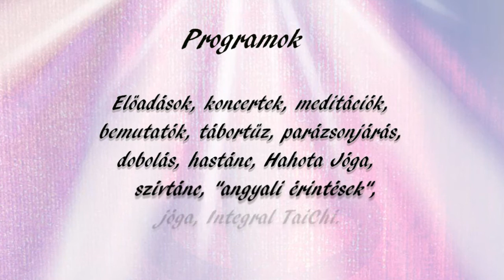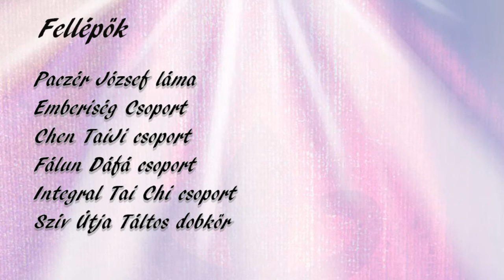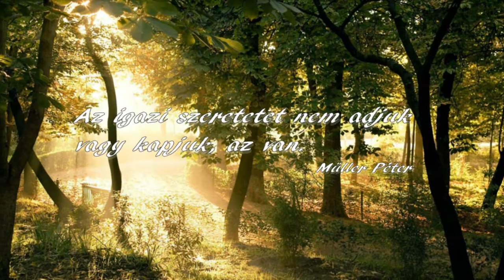KEzoFeszt 2010 - Az első Kecskeméti Ezoterikus Fesztivál előzetes videó spot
A feltétel nélküli szeretet és az összefogás erejével
EGYütt, EGYmásért, EGYségben
Annak Aki Vagy

Időpont: 2010 június 26 -- 27
Helyszín: Kecskemét-Hetényegyháza Nyíri Pihenőpark

Éjszaka sátrazási lehetőség !

Programok

Előadások, Koncertek, Meditációk,
Bemutatók, Tábortűz, Parázsonjárás,
Dobolás, Hastánc, Hahota Jóga,
Szívtánc, Angyali érintések,
Jóga, Integral TaiChi

Csoportok bemutatkozásai
Ingyenes szolgáltatások
Kedvezményes vásár
Egészséges étkezés
Gyermekek foglalkoztatása
Sátrazási lehetőség éjszakára

Felejthetetlen élmény.
A lélek öröme, a szív tánca,
a tudat virágzása.
Az EGYség megtapasztalása.

Két nap, ami Neked szól.
Ha már elindultál az Úton, itt a helyed.
Ha még nem, most megteheted.

Fellépők:
Aaminah Náda
Balla Tibor
Chen TaiJi csoport
Csernák Györgyi
Dr. Bittó Gyula
Dr. Kígyós Éva
Dr. Hoffman Gergely
Életvirága Alapítvány
Fabó Györgyné Margó
Fálun Dáfá csoport
Integral Tai Chi csoport
Kerekes Csaba
Kövi Szabolcs
Labant Csaba és Ada
Marosfalvi Imre Enrico
Mihály Hajnalka
Paczér József láma
Sz. Mikus Edit
Szabó Andrea
Szemlér Ákos
Szentiványi Erzsébet
Szív Útja Táltos dobkör
Tohai Andrea
Yankadi Freehand Session
Zsemlye Csaba

Részvételi hozzájárulás

A fesztivált nonprofit alapon hozzuk létre,
Az Emberiség Csoport Magyarország Közhasznú Egyesületen keresztül.
A hozzájárulásokat a költségek fedezésére fordítjuk.

Szombat: 2200 Ft Vasárnap: 1800 Ft
Mindkét nap egyben, elővételben: 3200 Ft
14 éves korig nem kérünk hozzájárulást.